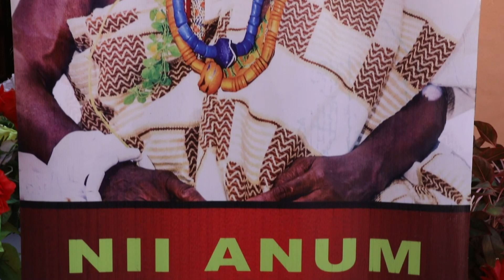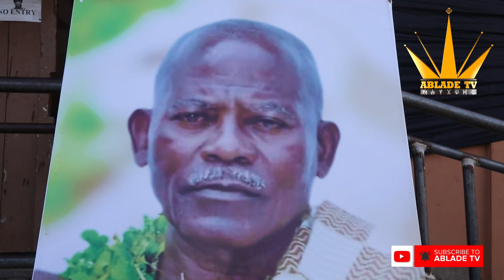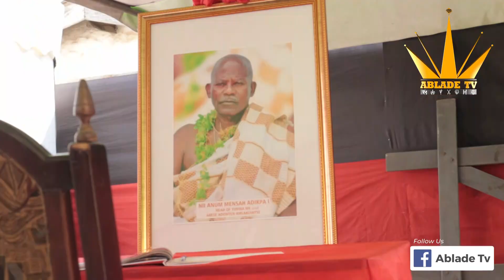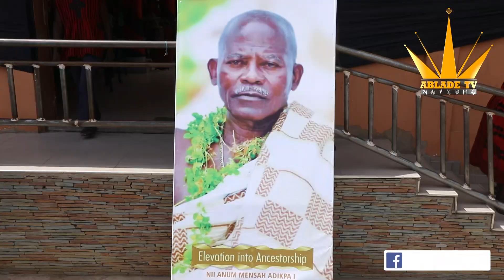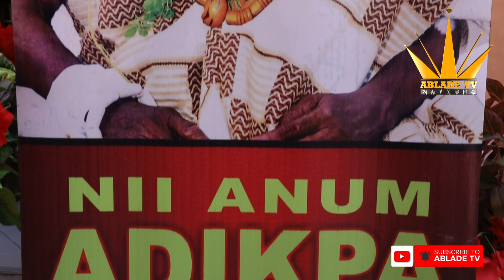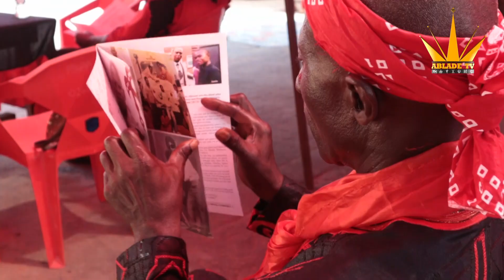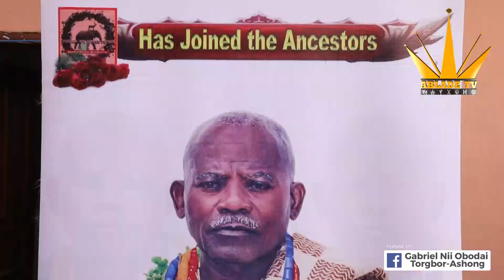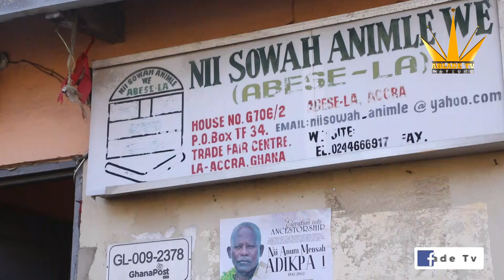FÚNÉRÁL OF NUUMO ANUM ADIKPA I, LA ABESE AMLAKUIATSE & TUNGMA WETSE